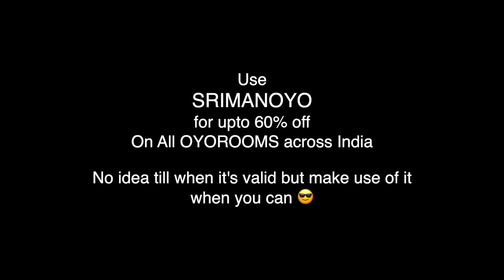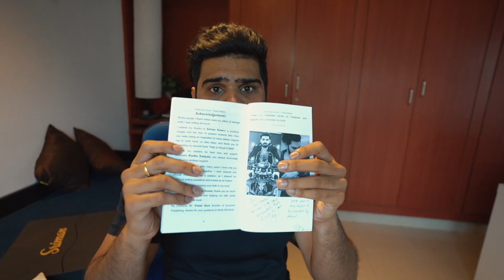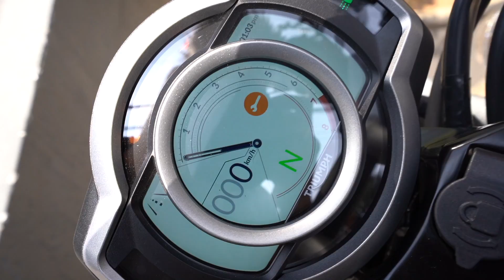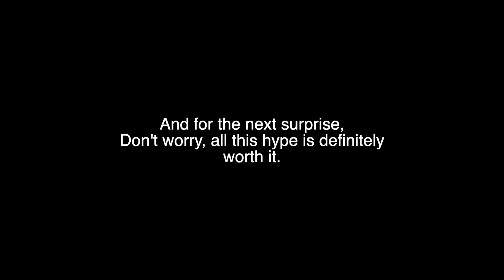Taking DELIVERY of a BRAND NEW BIKE for a Subscriber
The book

Thanks for having me Vineeth and wish you all the best for your rides on this monster.